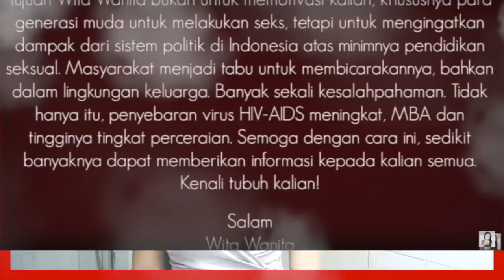⭐️ REAKSI WITA KALAU SI COWO TIDUR DENGAN YANG LAIN ⭐️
CARA SIMPEL HADAPI PERSELINGKUHAN